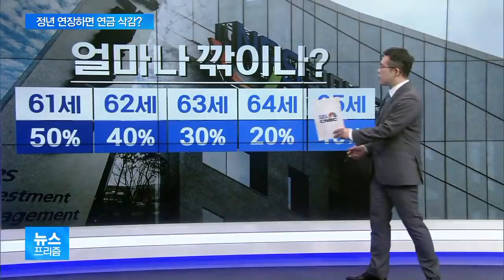[앵커리포트] 국민연금 받으면서 일하면 연금 깎인다…얼마나?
오늘(30일) 아침 조간신문 기사에 한 버스 기사 사연이 소개됐습니다.

정년퇴직을 하고 다시 고용돼 65세임에도 여전히 운전을 하고 있는 분인데요.

사실상 정년연장이 된 셈인데, 이 분이 일을 하면서 국민연금이 절반이나 깎였다는 제목의 기사입니다.

일을 안하면 다 주고, 일하면 깎이니까 이 분 입장에서는 당황스럽고 화나는 일이죠.

그럼 왜 깎였는지 볼까요?